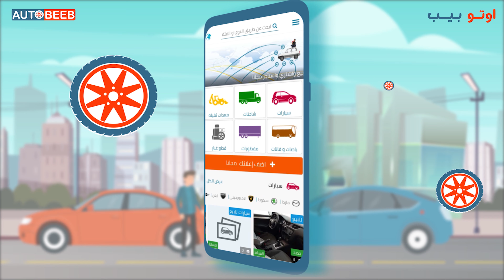إعلان فاميلي ميديا - Family Media Co - AutoBeeb Motion Graphics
إعلان جديد من إنتاج شركة Family Media
لصالح تطبيق AUTO BEEB

للاستفسار وطلب تسويق وإنتاج الإعلانات الخاصة بكم، الرجاء التواصل على رسائل الصفحة او على الأرقام التالية:
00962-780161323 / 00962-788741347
أو عن طريق الايميل التالي: